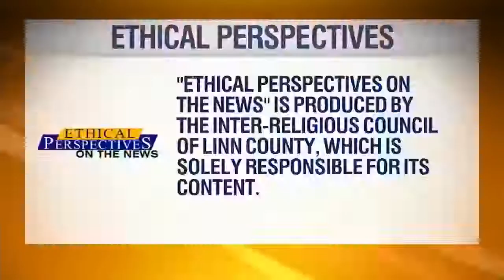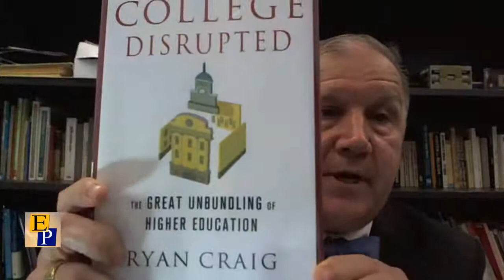EthicalPerspectives0929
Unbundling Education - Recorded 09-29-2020